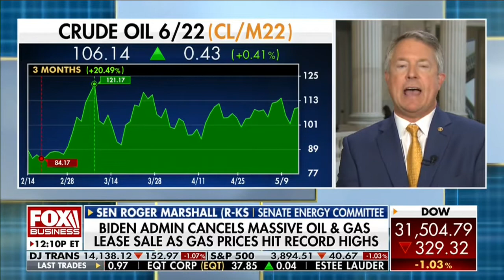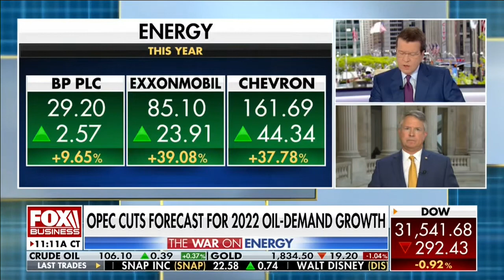Sen. Marshall Discusses the Need to Unleash American Energy with Neil Cavuto